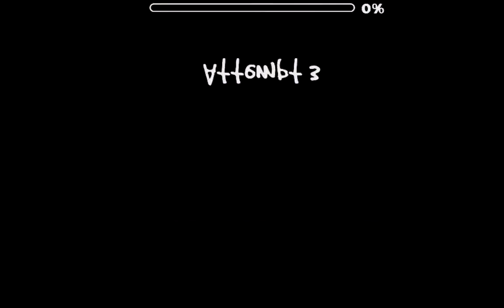Repeat by AleXins (Geometry Dash)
Este video fue grabado el 20 de marzo del 2019 :"3